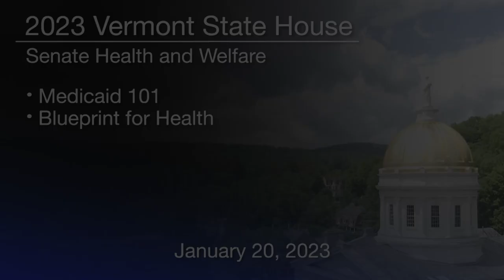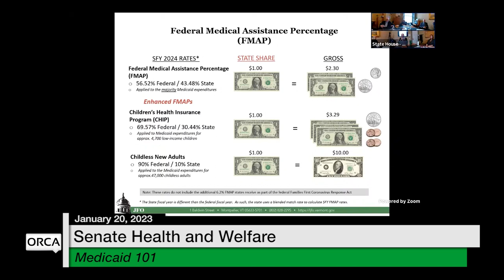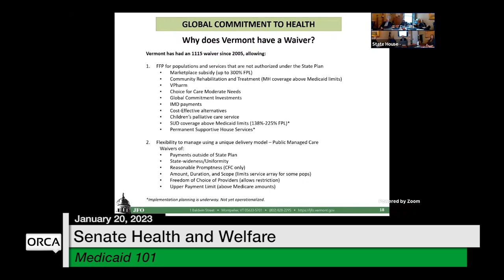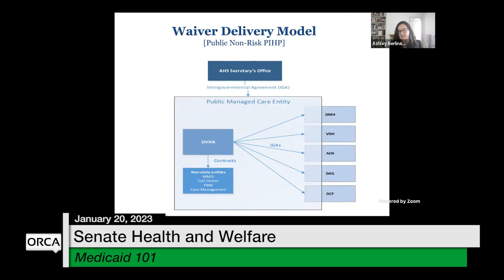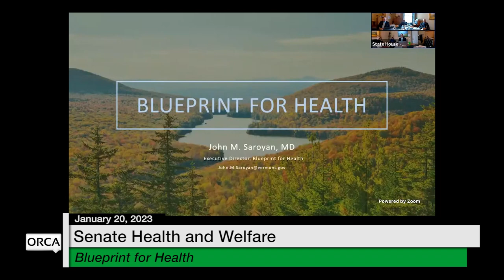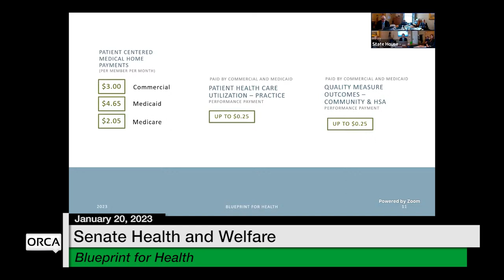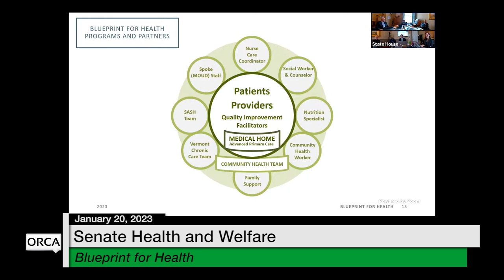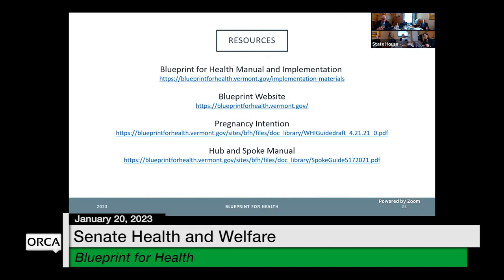Vermont State House - Medicaid 101 and Blueprint for Health 1/20/2023